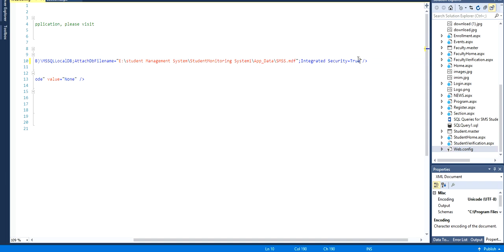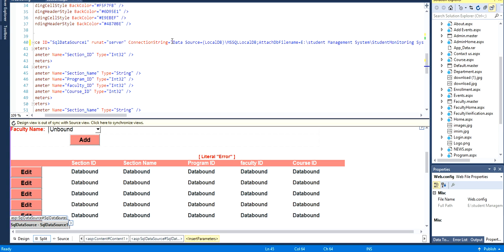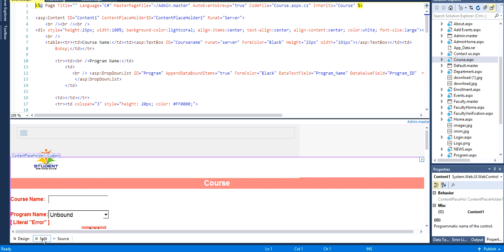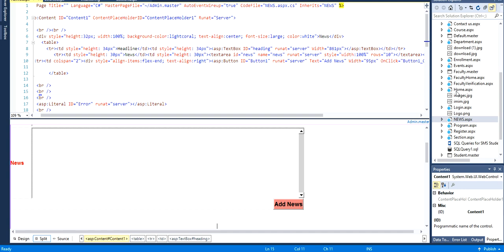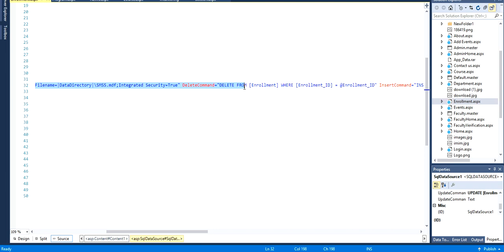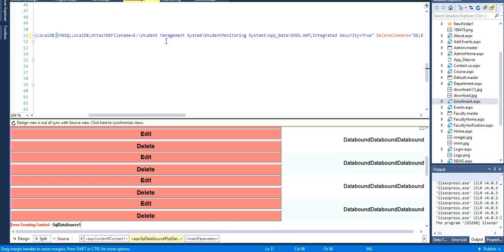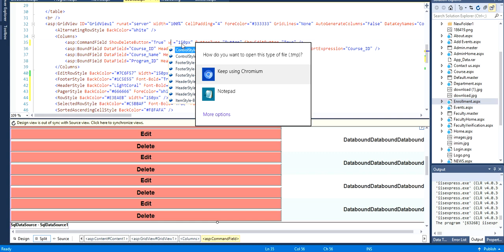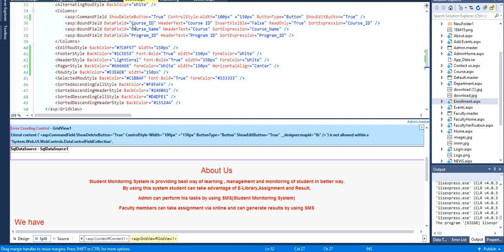How to solve Network related database issue In ASP.Net using SQL Server